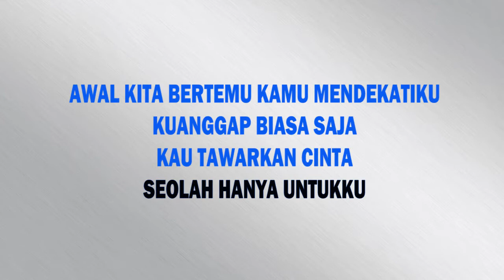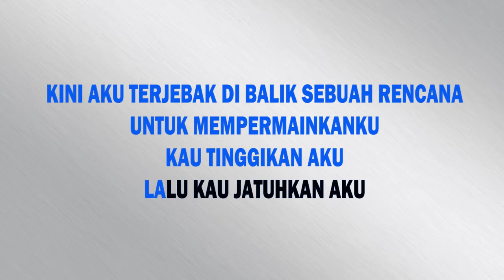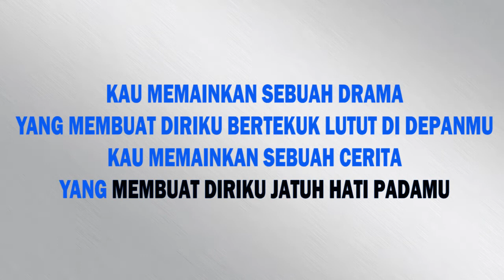ARMADA - DRAMA // KARAOKE POP INDONESIA TANPA VOKAL // LIRIK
KARAOKE  DRAMA BY ARMADA

Selamat datang di Karaoke Liner YouTube channel
Dalam channel ini, kami akan menyajikan video karaoke beserta liriknya, dan selalu menampilkan berbagai genre musik dari Pop, Rock, Dangdut, R&B, Piano, Akustik dan lain sebagainya.